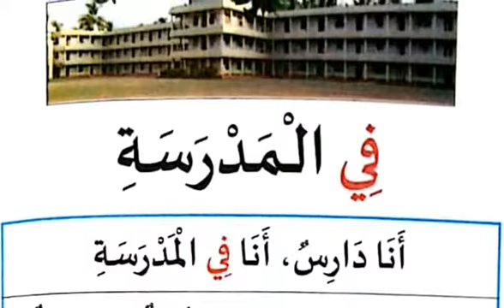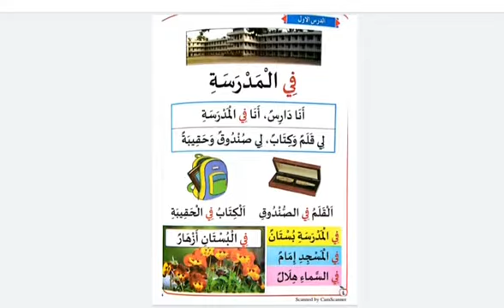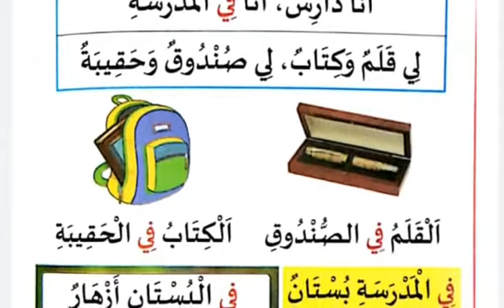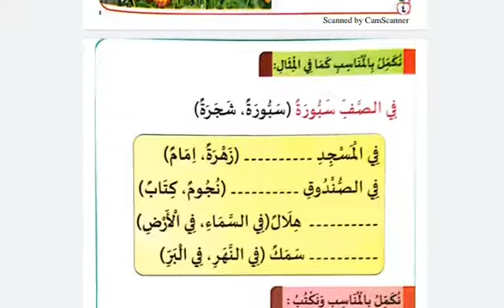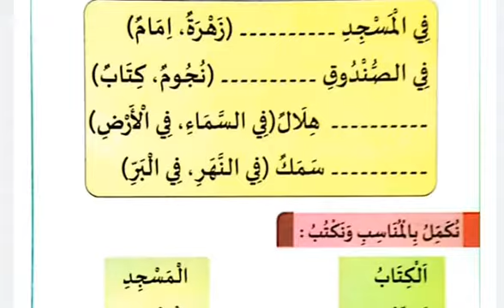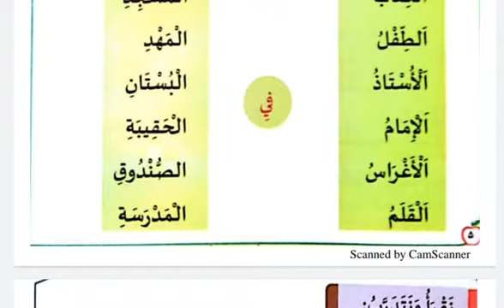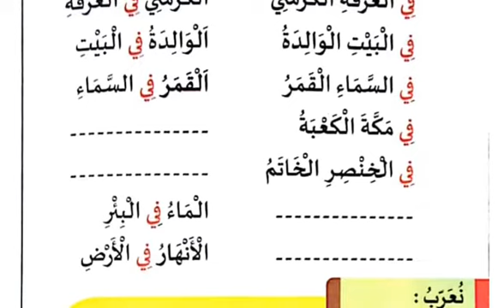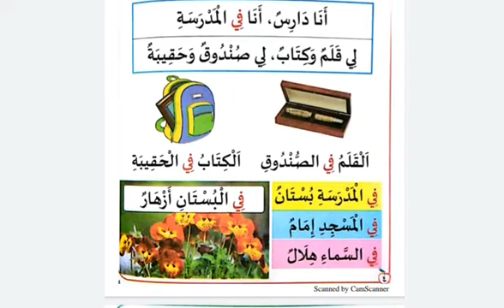KEMS III ARABIC فِي المَدْرَسَةِ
III ARABIC
CLASS CONDUCTED BY Mr. MUHAMMED FULAIL KAITHAKKARA